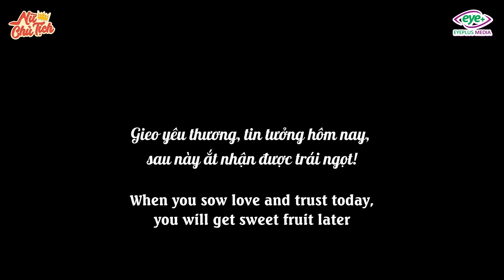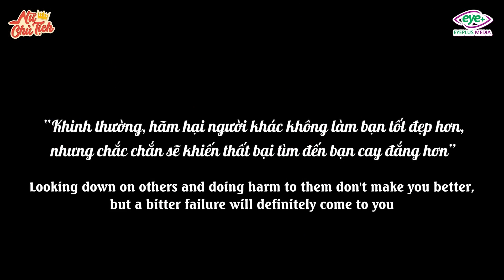Linh Chủ Tịch - Tập Full #298: Nữ Chủ Tịch Giúp Đỡ Thanh Niên Đi Tù Về Bị Coi Thường Và Cái Kết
Nữ Chủ Tịch Giúp Đỡ Thanh Niên Đi Tù Về Bị Coi Thường Và Cái Kết